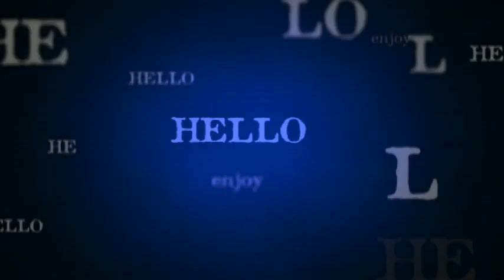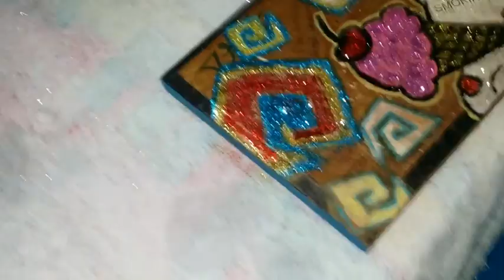Care Bear Art Redone Glitter Outline Part 1